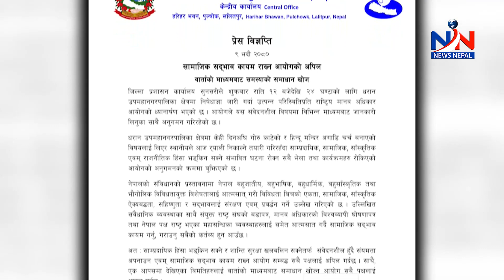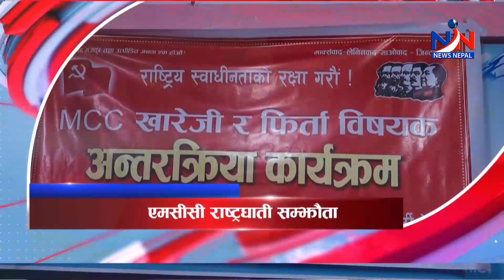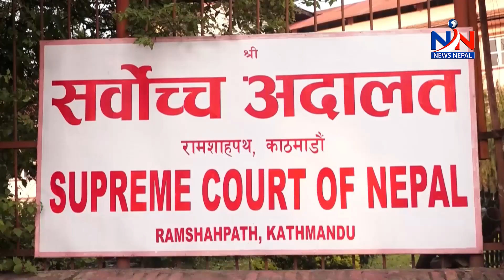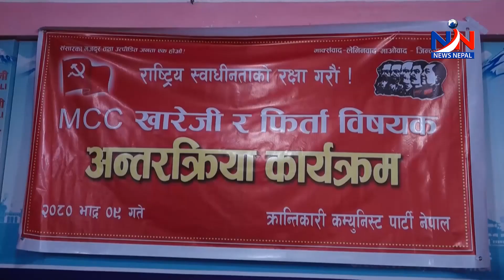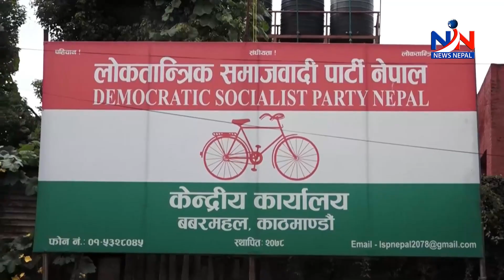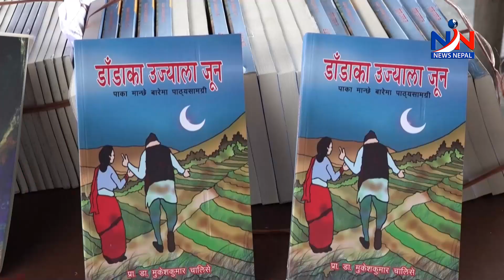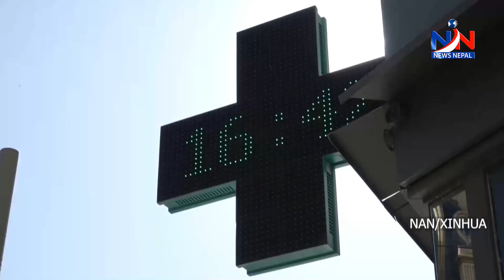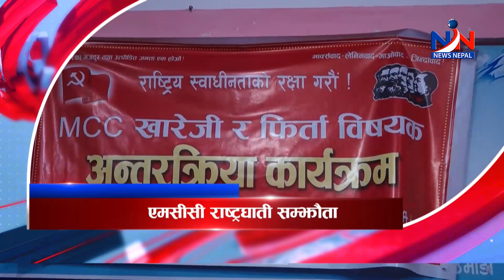गठबन्धनमा गडबडी, कांग्रेस व्युँतिएको दिन सरकार ढल्छ : एमाले